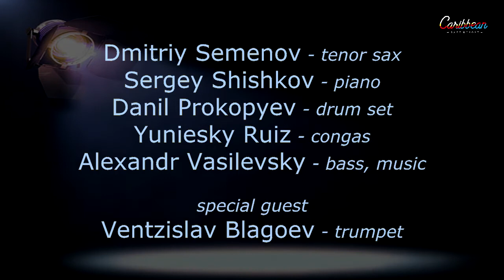Danzon 57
An episode of the "Christmas Jazz" tour final concert, organized by Sergey Shishkov in the first days of 2020 (when the Coronavirus was just a rumor).
Sergei Shishkov - piano
Dmitriy Semenov - tenor sax
Danil Prokopyev - drum set
Yuniesky Ruiz - congas
Alexandr Vasilevsky - bass, music
Special guest - Ventzislav Blagoev (Bulgaria) - trumpet

Один из эпизодов заключительного концерта тура "Рождественский Джаз", организованного Сергеем Шишковым в первые дни 2020 (когда Коронавирус был ещё только слухом)